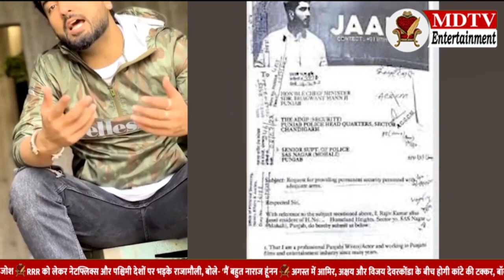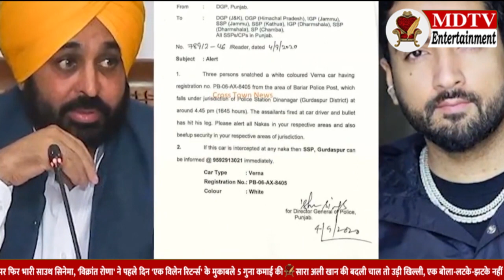Punjabi Singer Jaani pleaded for help after hearing the threat of death. | MDTV Entertainment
सिधु मुसेवाला की मर्डर के बाद पंजाब के एक और मशहूर सिंगर को जान से मारने की धमकी दी जा रही है और वो पंजाबी सिंगर कोई और नही बल्कि जानी जोहान है जिन्हें जान से मारने की धमकी मिली है। सिंगर ने अपनी सुरक्षा के लिए पंजाब के मुख्यमंत्री भगवंत मान से पुलिस सुरक्षा देने की मांग करते हुए एक पत्र लिखा है। पत्र में सिंगर ने दावा किया कि उसे गैंगस्टरों से जान से मारने की धमकी मिली थी और उन्होंने पंजाब के सीएम, एडीजीपी और एसएसपी मोहाली से अपनी सुरक्षा बढ़ाने की गुज़ारिश की थी।

Edit By - Rounak Afroz